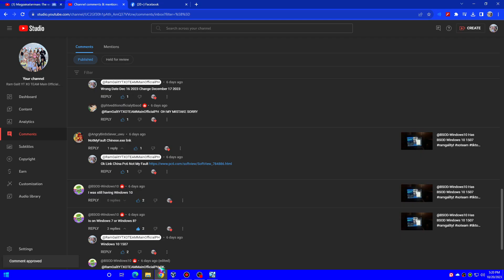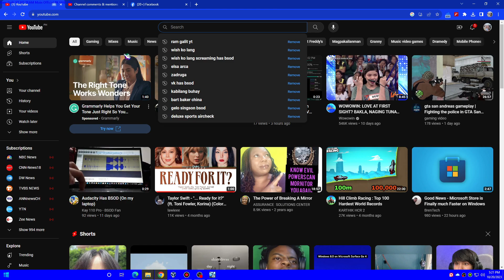Wish Ko Lang Screaming Has BSOD VM #457 Warning 18+